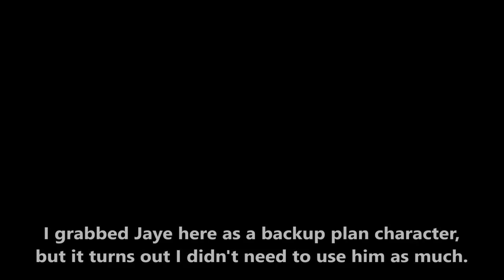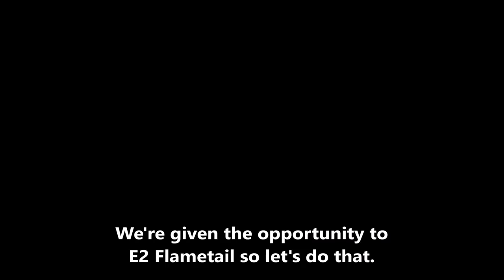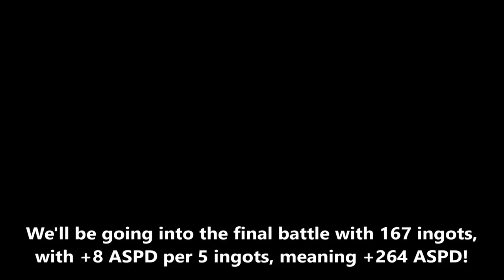ASPD Fiammetta Destroys Sad Bear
+264 ASPD. The run is super generous!

🎨 Thumbnail Art: Official Arknights Artwork

Arknights is a free to play mobile game that plays on the iPhone, Android-mobile device, and/or Samsung phones. You can also play it on PC emulators such as LDPlayer, BlueStacks, and/or NoxPlayer.

Arknights is a gacha game, similar to that of Genshin Impact. It shares similar gameplay to that of Tower Defense games like Plants versus Zombies and features cute anime characters for its cast.